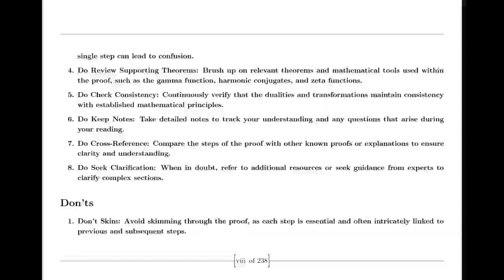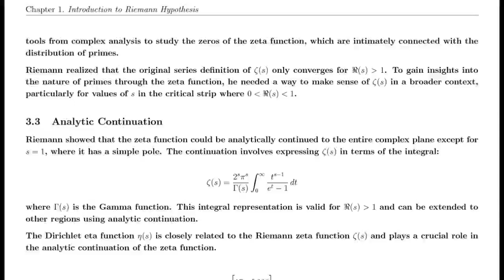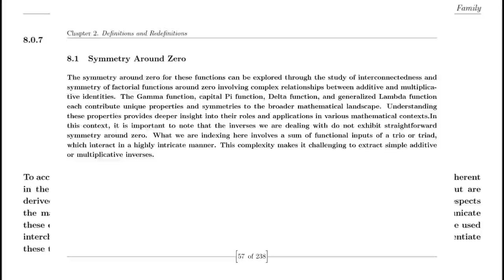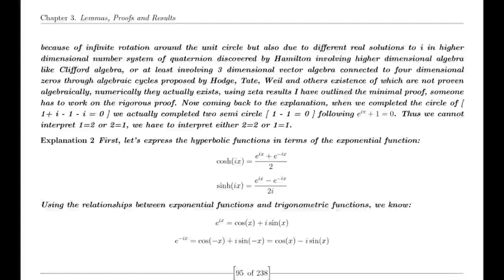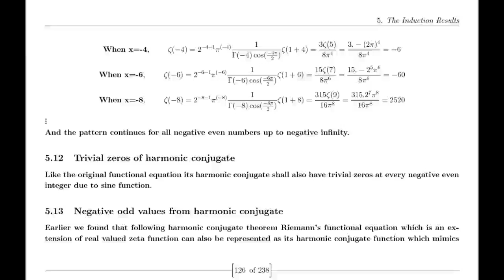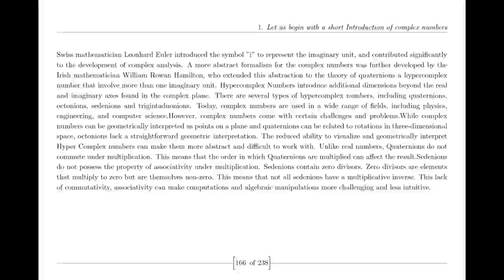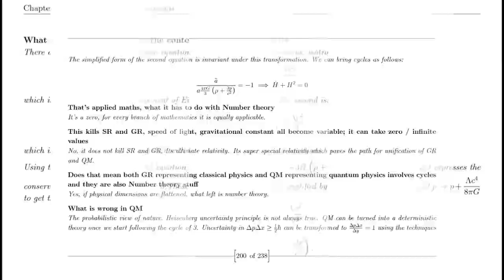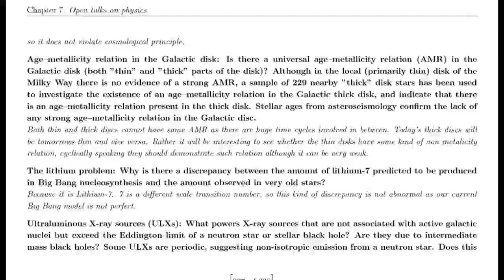How Suraj proved Riemann Hypothesis